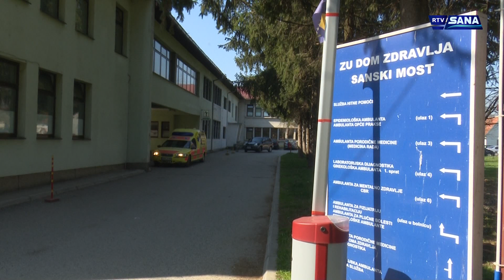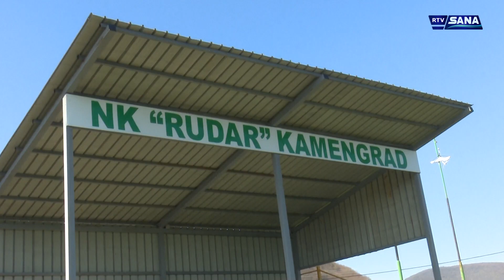Hronika Sana 29.5.2020.